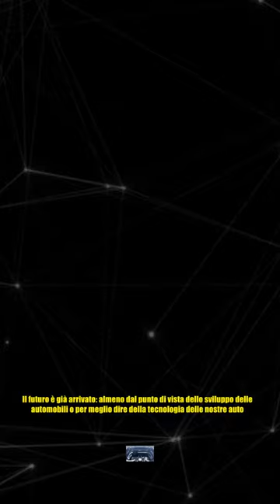JiYue Robocar 01, è questa la prima auto al mondo con guida autonoma di livello 4 | Fa tutto da so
JiYue Robocar 01, è questa la prima auto al mondo con guida autonoma di livello 4 | Fa tutto da so Il futuro è già arrivato: almeno dal punto di vista dello sviluppo delle automobili o per meglio dire della tecnologia delle nostre auto. Perché, se un tempo potevamo solo sognare, ora viviamo una realtà del tutto strabiliante. Di che stiamo parlando? Di un qualcosa che solo qualche decennio fa vedevamo appena nei film e telefilm dedicati alla fantascienza o ad un futuro che chissà pensavamo non potesse arrivare mai. E invece, eccolo. Pronto per noi. Un futuro attualissimo nel quale le auto possono fare di tutto, e non parliamo solo e unicamente di presenza di sensori per i parcheggi, telecamere guida, gps e sincronizzazioni con smartphone e altre apparecchiature. Se oggi le nostre auto ci aiutano nella guida con i vari sistemi di controllo e gestione quali il cruise control, per fare solo una citazione, c’era in qualche modo da aspettarci che il passo successivo, lo step definitivo, f